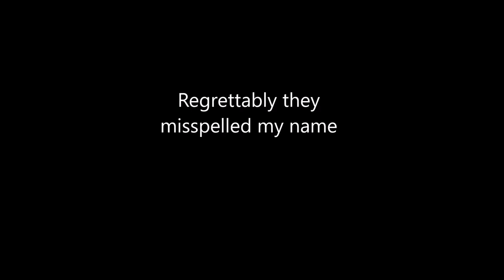Maria Callas Master classes Che gelida manina Second